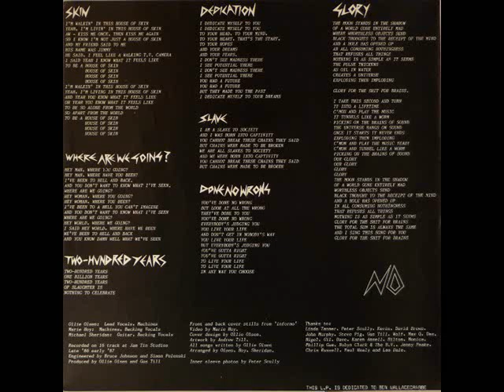No - 2000 Years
Glory For The Shit For Brains (1987)
Recorded On 16 Track at The Jam Tin Studios Late 86 Early 87.
No From Melbourne, Australia.